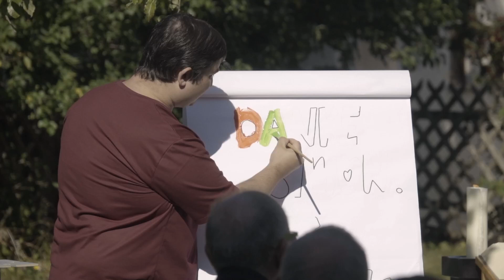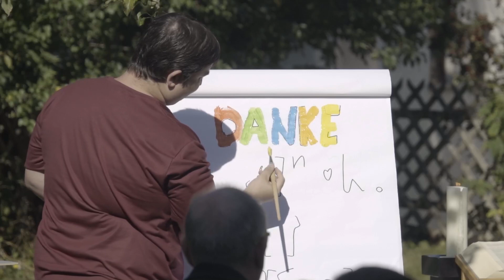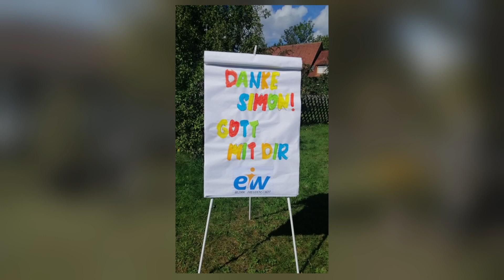Verabschiedung von Jugendreferent Simon Tischer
00:00 Vorspiel
01:42 Begrüßung
03:20 Nun danket all und bringet Ehr (CCLI 4823412)
06:01 Psalm 36
07:23 Gebet
08:28 Begrüßung Band
09:16 Ich folge dir (CCLI 6237525)
12:27 Still (CCLI 5463280)
15:29 Predigt
27:15 Tremble (CCLI 7065049)
31:08 Danksagung ProTeen
39:52 Danksagung Jugendvorstand
42:11 Danksagung Jugendwerk
46:28 Die Stadt auf dem Berg
47:36 City On The Hill (CCLI 6136042)
52:16 persönlicher Bericht von Simon
01:02:45 Sei mit mir (CCLI 4684840)
01:06:12 Gebet
01:08:23 Abkündigungen
01:14:21 Herr wir bitten komm und segne uns (CCLI 4339212)
01:17:35 Segen & Nachspiel